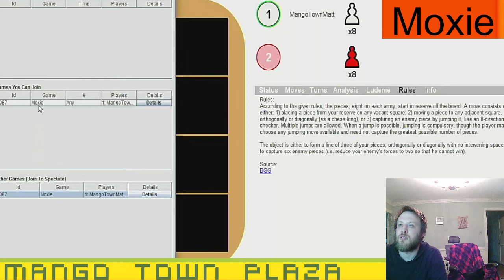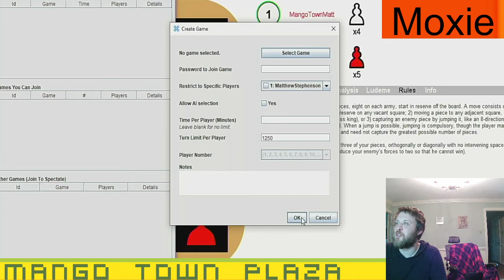Moxie - Chess Variants Ep. 1094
Mango Town plays Moxie @ ludii.games

MangoTownTravis
MangoTownMatt